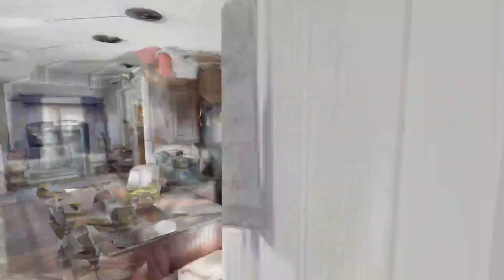22 Warden Rd Fayetteville TN 37334 — Alyssa Roland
22 Warden Rd Fayetteville TN 37334 - Alyssa Roland

22 Warden Rd Fayetteville TN 37334 - Alyssa Roland

22 Warden Rd Fayetteville TN 37334 - Alyssa Roland